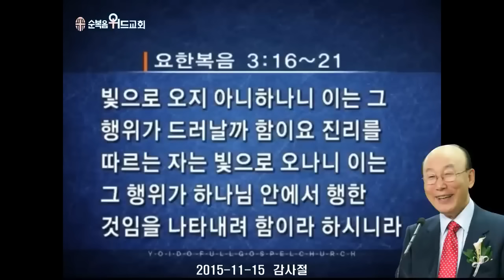조용기 목사님 레전드 설교 - 감사절 ▶ 요 3:16~21